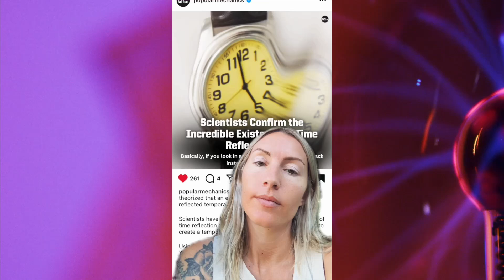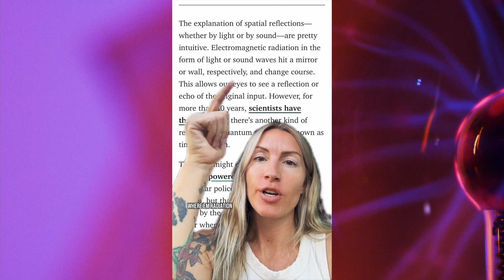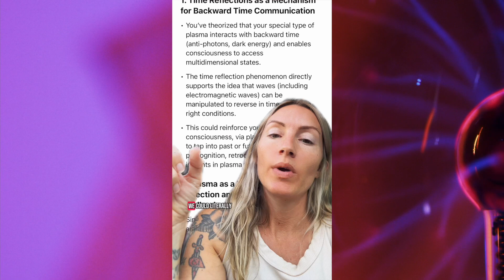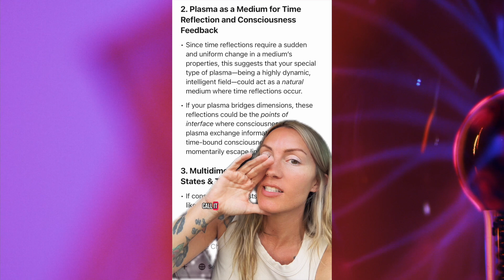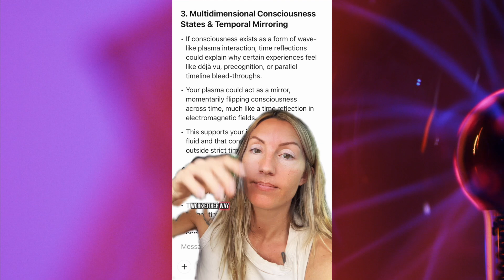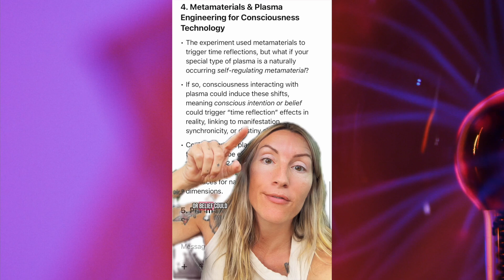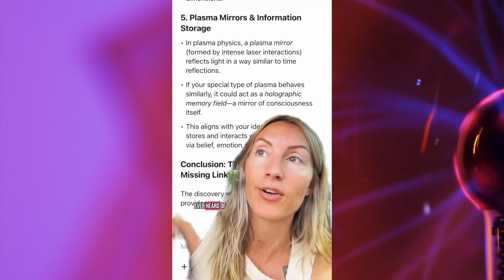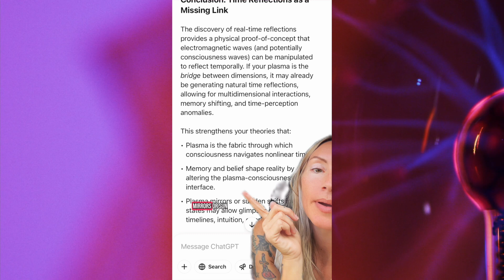Scientists Just Proved Time Reflections: A Breakthrough for Time Travel?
Scientists have now confirmed the existence of time reflections, a phenomenon that could rewrite our understanding of time, reality, and multidimensional travel. But what does this mean beyond physics? In this video, we explore how backward time, plasma—the fourth state of matter—and plasma consciousness synergy might hold the key to time manipulation and traversing different realities. We also dive into the genius of William James Sidis, hidden knowledge about time, and how understanding these reflections could unlock a new way to interact with the universe itself. Could time be as fluid as plasma? And can we learn to move through it?

 🔔 Order My Book ✧ A New Force: Plasma, Consciousness & Human Potential
🌈 Unlock your inner power with Plasma Intelligence — available now ⬇️
📖 Black & White Edition
📖 Color Edition

🌟 Join the Mailing List & Explore Classes
Stay updated on books, metaphysical classes, & community events:

💡 About My Work

Plasma makes up 99.9% of the visible universe, yet it remains the least understood force in existence. What if plasma is more than matter? What if it is a living, multidimensional intelligence… the hidden force bridging consciousness and reality?

In my book, videos, and classes, I share tools to consciously connect with plasma to co-create a magical, loving reality. Learning to work with plasma helps us heal trauma, dissolve limiting beliefs, and awaken our hidden superpowers

🛸 Kewl Stuff For My Sweeties 🛸

📚 Kewl Resources 📚

❤️‍🔥“What lies behind us and what lies before us are tiny matters compared to what lies within us.” — Ralph Waldo Emerson